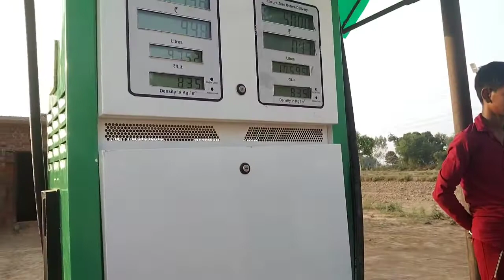Hamari शादी का सच क्या है क्यों नहीं आती wife वीडियो में आज सब कुछ बताएंगे😱